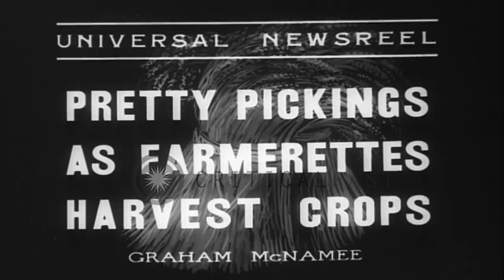Farmerettes pluck ripened apples and put them in cider press at a farm in New Heb...HD Stock Footage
Farmerettes pluck ripened apples and put them in cider press at a farm in New Hebron,Mississippi.

Activities of farmerettes in New Hebron,Mississippi. Farmerettes work at the farm. They pluck ripened apples and put them in baskets. They put the fruits in cider press. They collect the ripened pumpkins on field and load them in carts. Location: New Hebron Mississippi. Date: October 21, 1936.

57,000+ broadcast-quality historic clips for immediate download.